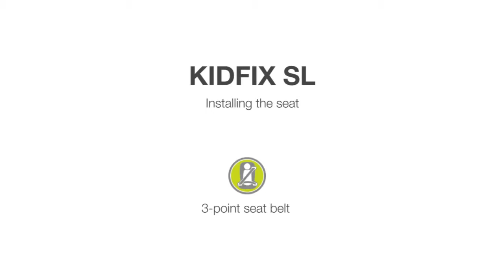Britax Römer Kidfix Sl Oto Koltuğu Kurulumu